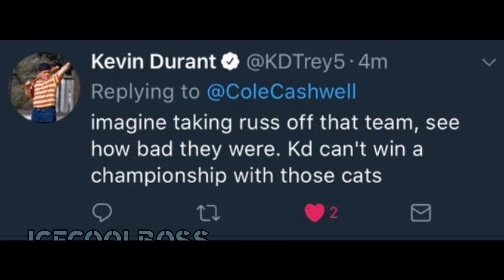KD SHADES RAPTORS | The SNAKE Spews MORE VENOM!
In a Recent Interview with Chris Haynes From Yahoo Sports Kevin Durant said "It Will...Be The Last Time {The Raptors} are in the Finals"

The Fake Twitter Account Holder has no respect for the team that ended his dynasty.

-ICECOOLBOSS